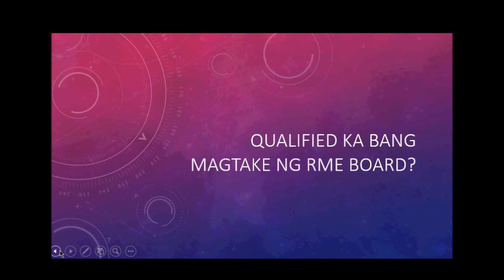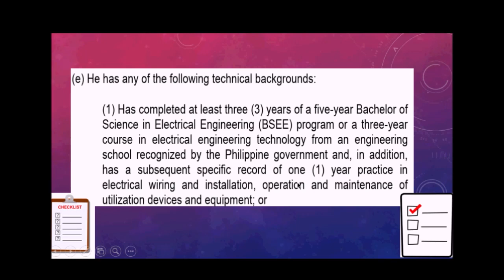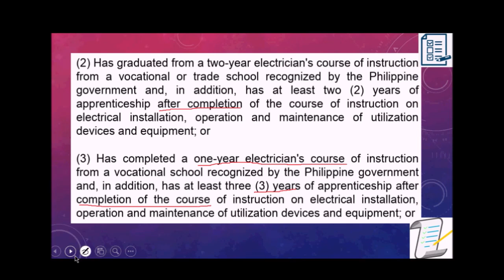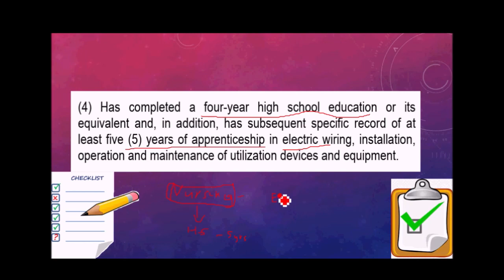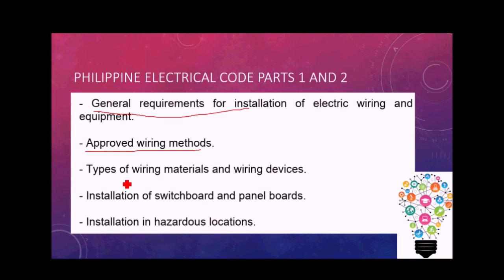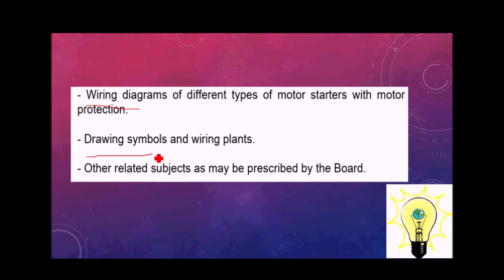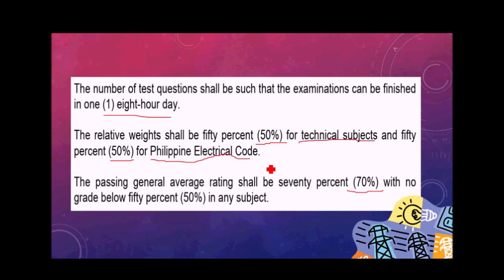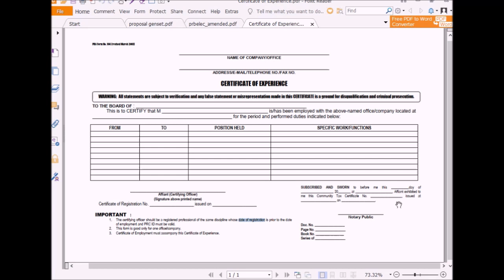Qualified ka bang magtake ng RME board Exam?